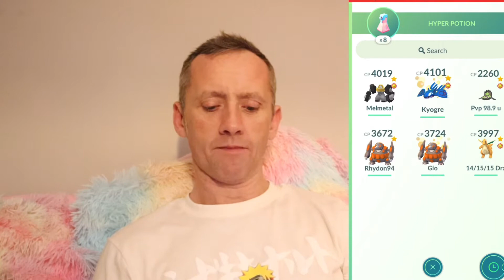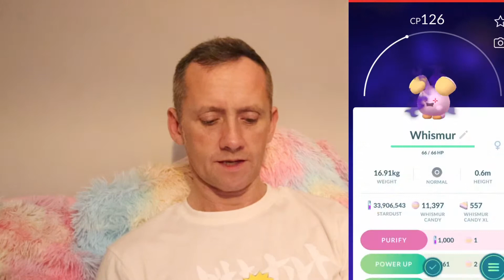HIGHEST POINTS YET - ACE RANK ULTRA LEAGUE 4/5 WINS FRILLISH REWARD 2172 POINTS POKEMON GO